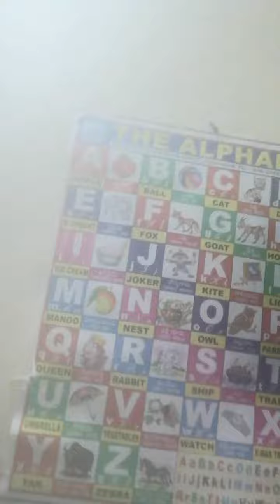safiya and shahida